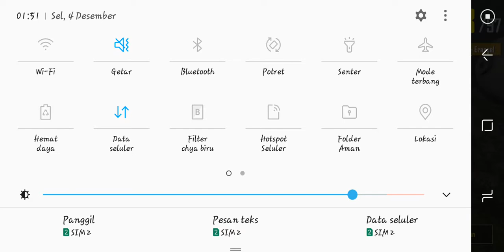PUBG Comeback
Lucu-lucuan aja😂